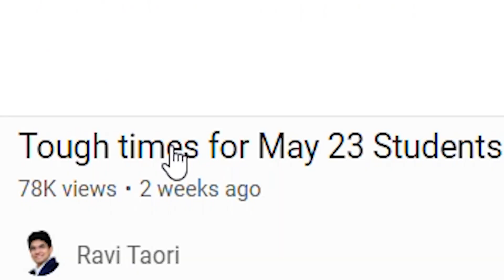The Truth about CA Final Exams | May 23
00:00 Honest Review
2:37 Solutions
4:00 Conclusions